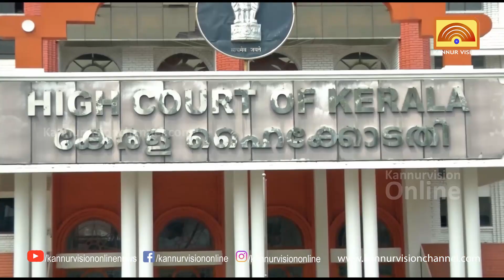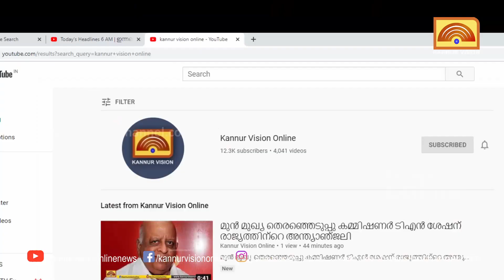വിമാന ടിക്കറ്റ് കൊള്ളയിൽ നിയമ പോരാട്ടവുമായി പ്രവാസി വ്യവസായി . ഹൈക്കോടതിയിൽ നൽകിയ ഹർജിയിൽ വാദം.